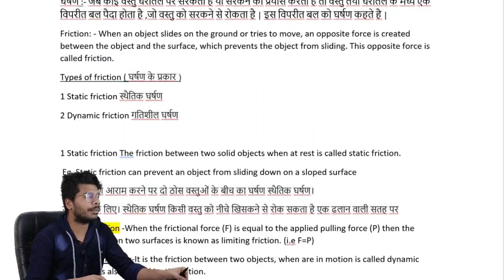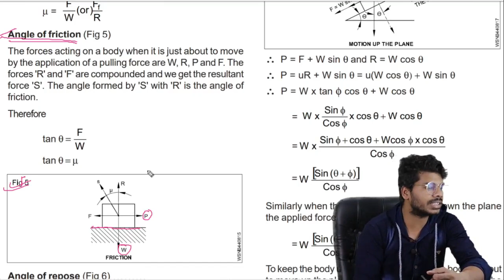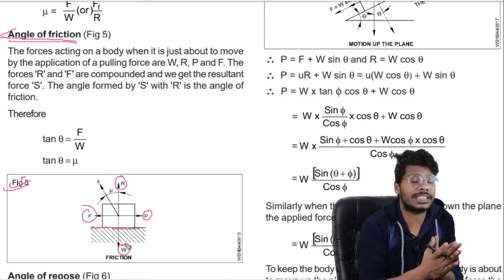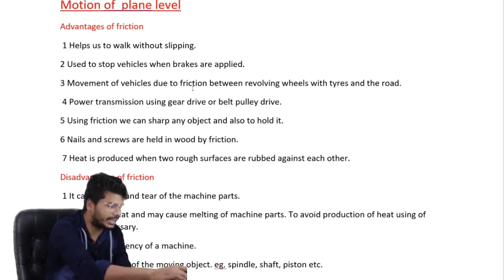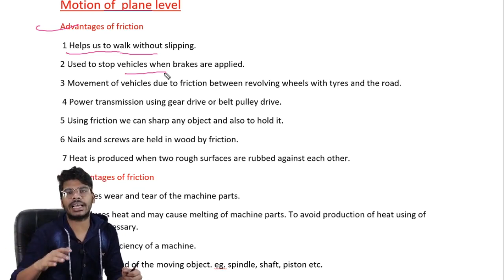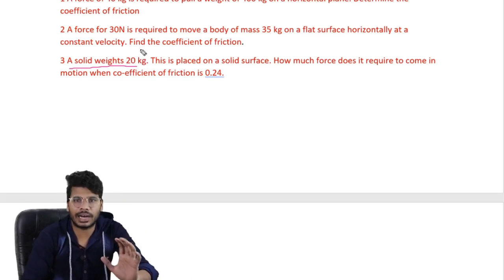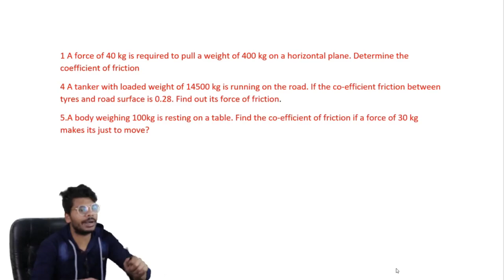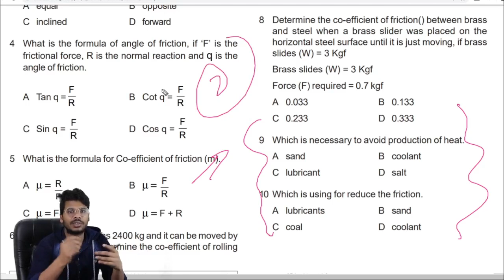Friction Demo Class-02|| Workshop Calculation And Science Course Demo Class.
Workshop Calculation And Science का फुल कोर्स जॉइन करने के लिए Special Techno App Download करे

Contect us,